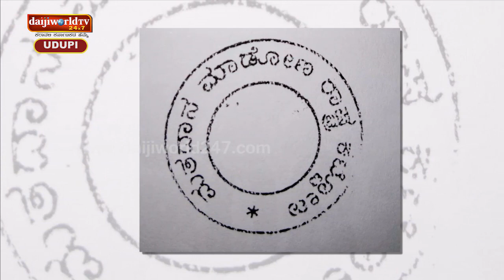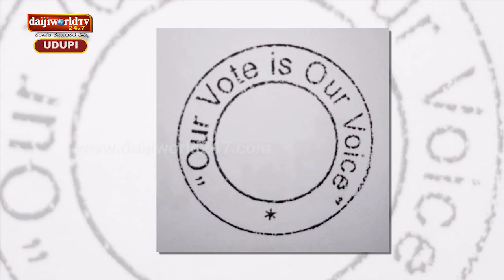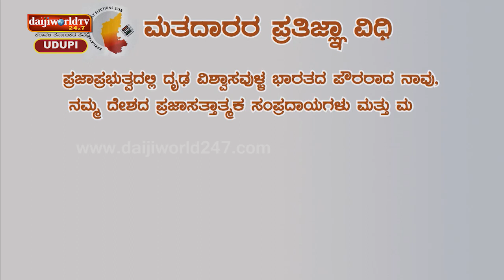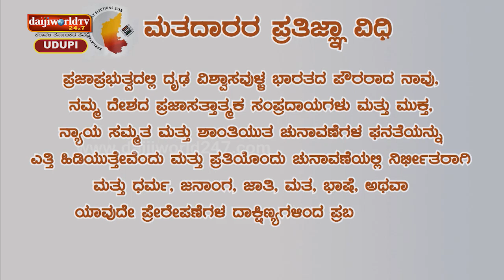6 PM LIVE - Udupi │ Episode 22 │ Mathadhana Nanna Hakku, Nanna Matha Maratakilla